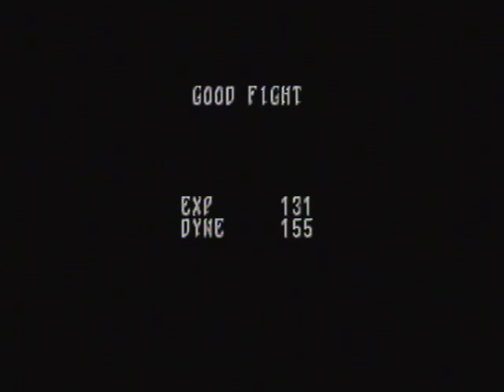Panzer Dragoon Saga Playthrough 14/32: Imperial Assault Post / Behemoth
This is probably the video above all others that I could have edited. I think it's a very cool area, quite scary and all...but for someone like me, who is both very keen to get as high a map coverage percentage as I can and who is very paranoia about missing secrets events and such, it's a bit of a nightmare. So as anyone with 90 minutes to waste will find out, I get very fastidious about my map coverage in this one, constantly checking the map and being all-round very annoying. Sorry about that. Still, there's lots of combat in this one.

The Behemoth battle is at 34:16. I won't be offended if you just skip to that. And for the last 15 minutes I was desperately trying to find somewhere to save the game so I could stop for a bathroom break; I had forgotten you could leave the area at any point by simply going to the world map, so I instead fought vainly to get to the edges of the map so the game would give me the option to leave. In the end I just paused it, like I should have in the first place. See what video games do to your brain?